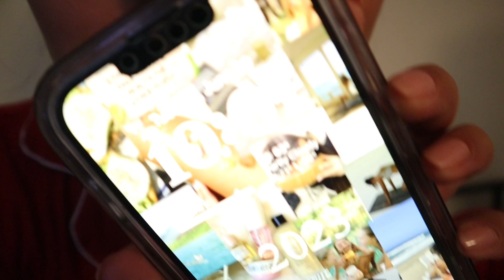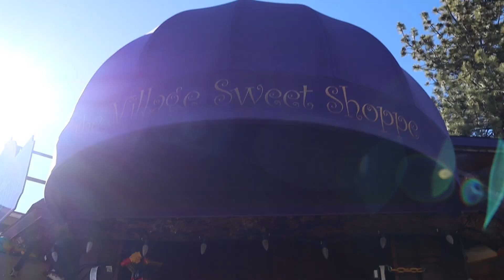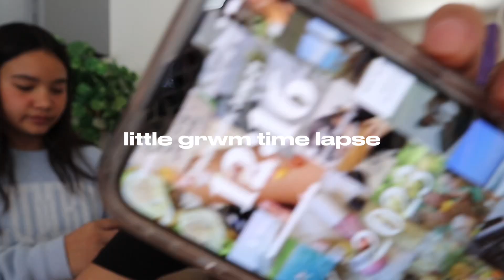BIG BEAR VLOG! | iAmOlivia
hey guys thanks for watching!!! this was another long one, short ones will be coming in the next few weeks..and then we have school vlogs!! im trying to get all my old footage out of the way so that im able to continue to film as i go!! love you guys the mostest 🫶🏼

🚩my video is better watched in 1080p! (click advanced and hit 1080p! *found in the settings button in the top right corner under "quality"*)🚩

fαq☂
what do you use for thumbnails?→picsart
whats your ethnicity?→filipino european